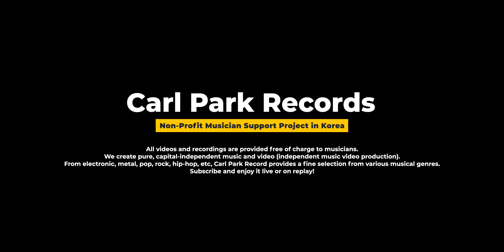4K | SIX FACT - 불금 | No Tune!! One Take Live &100% Real Concert!!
14년6월에 결성하여,16년 홀로난,검은노을 디지털 음원 발매 및 다양한 활동을 하고있는 락밴드로 주로 원주지역에서 활동하고 있는 밴드입니다. 추구하는 스타일은 헤비하지 않고, 그렇다고 너무 소프트하지 않은 팝스러운 대중적인 음악을 추구하고있습니다.

◼ Artists:
보컬 / 박정진
드럼 / 홍일송
베이스 / 박성용
기타 / 정인식
키보드 / 용미영

◼ Credits:
Producer & Video Editing /  장성준
Camera / 장성준 & Carl Park
Audio Recording & Mixing / Aquinas
Production Assistant / 신종원
제작기획  /  Carl Groove Park Jr.9

Recorded Live at Carl Groove Parker's Studio

◼ 본 녹음과 촬영은 뮤지션들에게 무료로 지원되며, 많은 분들의 재능기부로 진행되고있습니다.앞으로도 재능있는 뮤지션들의 많은 참여 기다립니다.